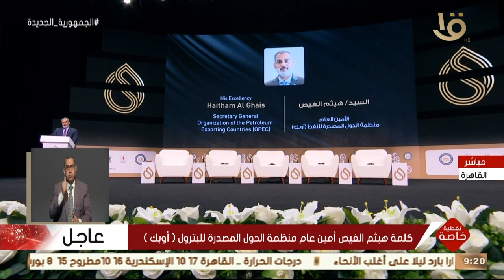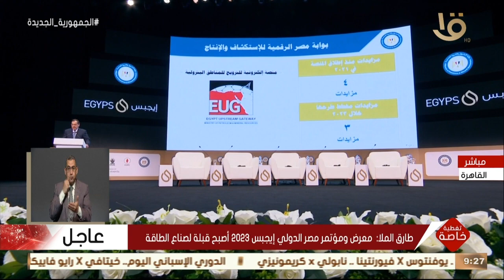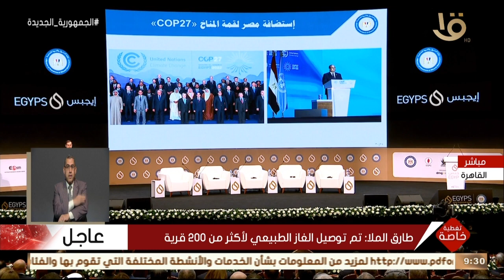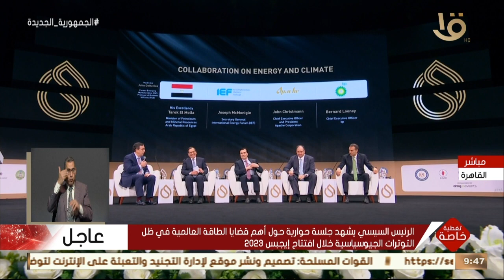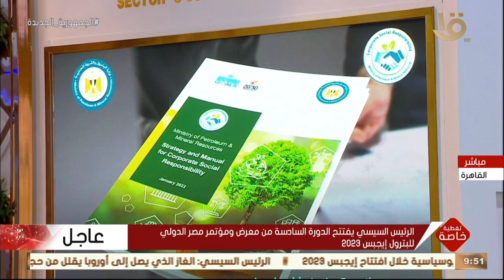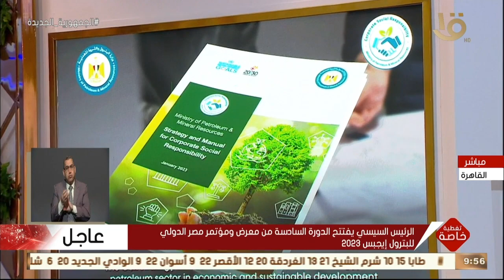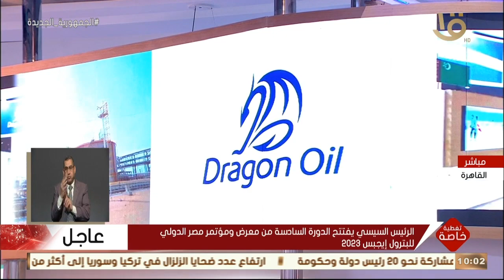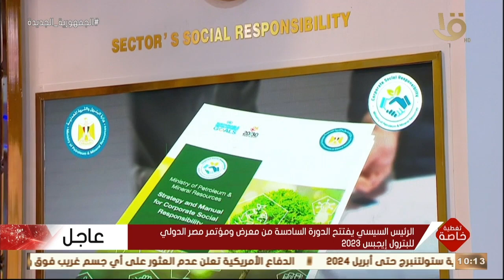تغطية خاصة | الرئيس السيسي يفتتح الدورة السادسة من معرض ومؤتمر مصر الدولي إيجبس 2023